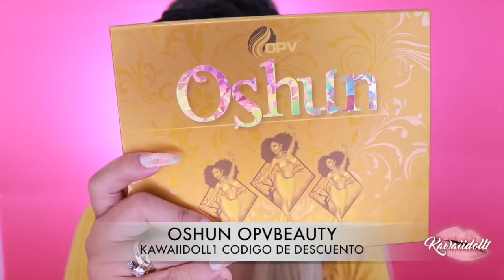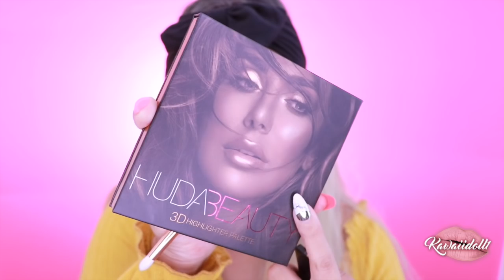LOOK INSPIRADO EN MAKEUPBYALINNA